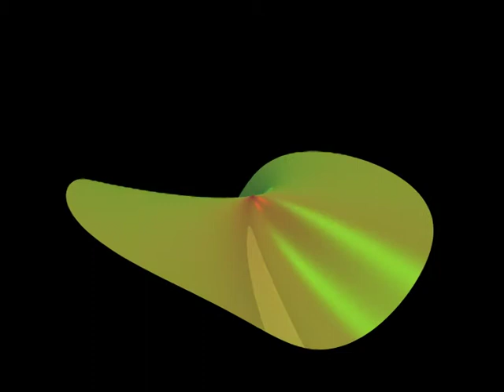Cubic surface: deformation of an E6 singularity to a D4 singularity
A cubic surface with an E6 singularity being deformed to one with a D4 singularity.  The E6 occurs at 3ʺ and 9ʺ in the video.